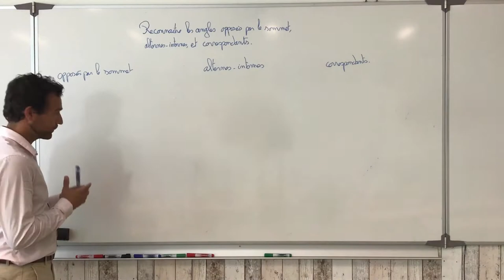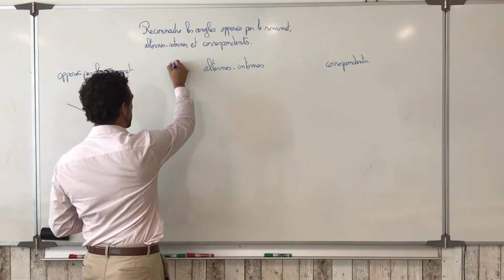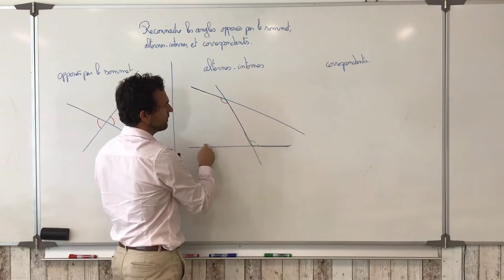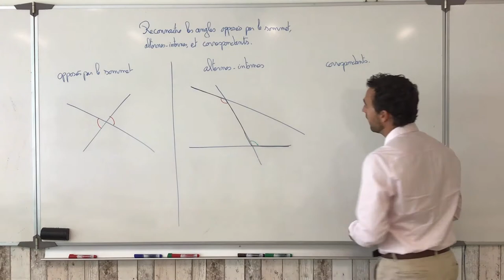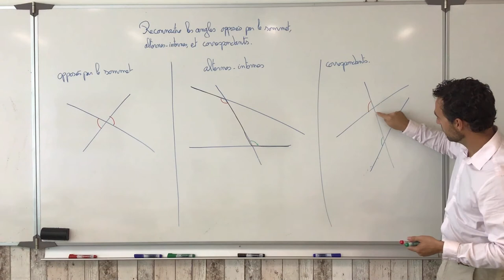Reconnaitre les angles opposés par le sommet, alternes-internes et correspondants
On explique les définitions des angles opposés par le sommet, alternes-internes et correspondants. On donne des méthodes pour les reconnaitre facilement.